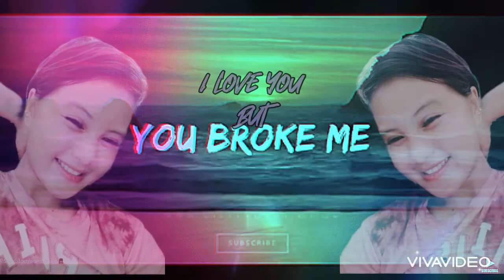You broke Me💔😭😭😭